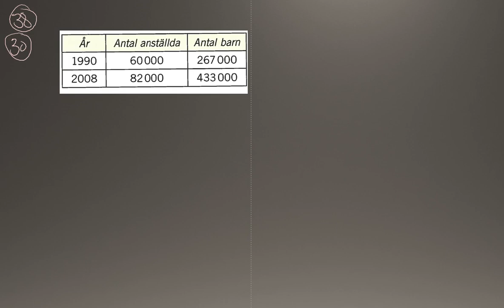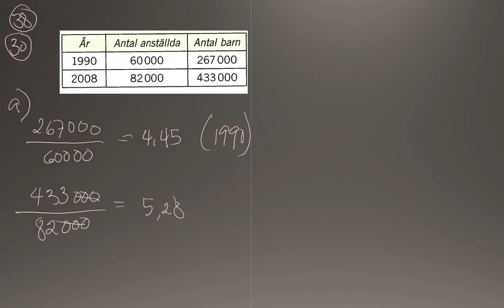Matematik 5000 Ma 1b Kapitel 1 Aritmetik Blandade övningar Kapitel 1 - 38